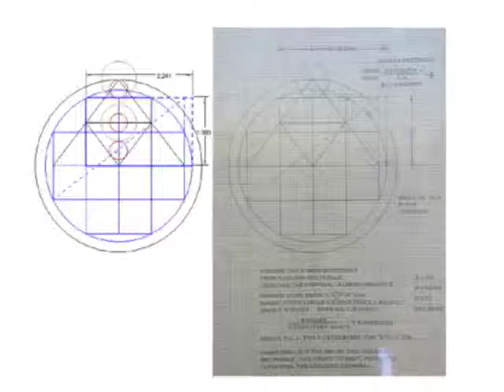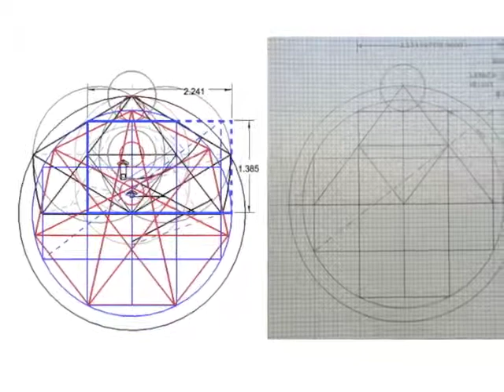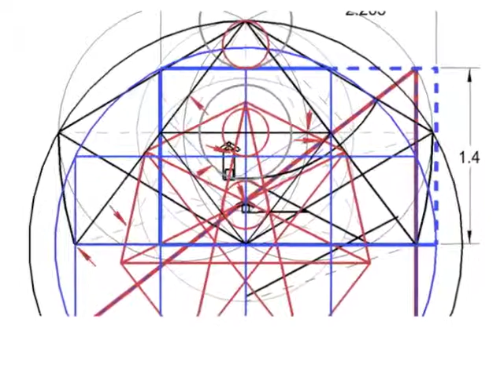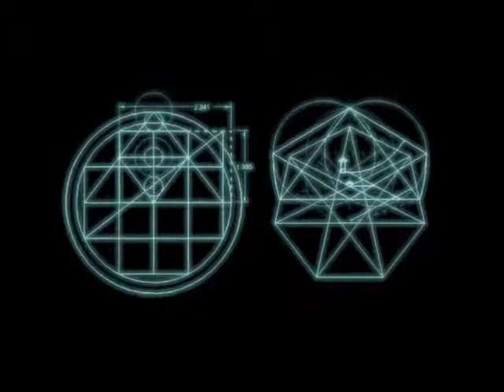Squaring The Circle Phi Rectangle Great Pyramid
Squaring the circle is one of the fundamental dissections in sacred geometry. In this video we see how doing so renders many amazing facts.